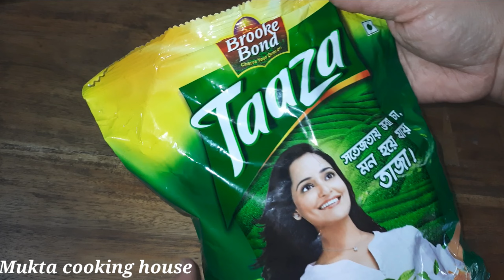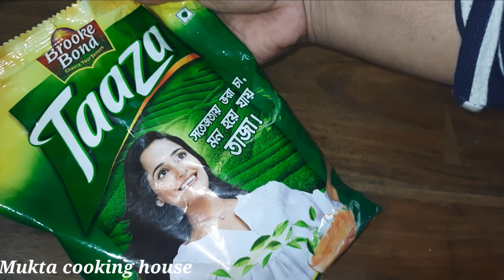দুধ চা/মুখে লেগে থাকার মত দুধ চা/Perfect Milk Tea/Milk Tea/Tea recipe/চা রেসিপি।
দুধ চা/মুখে লেগে থাকার মত দুধ চা/Perfect Milk Tea/Milk Tea/Tea recipe/চা রেসিপি।@RBKitchen

Ingredients :

Taaza tea leaf -2 Tbsp
Milk powder - 1&1/2 Tbsp